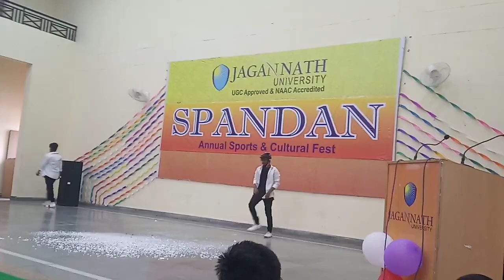jagannath university Jaipur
Jagannath university Jaipur JNU